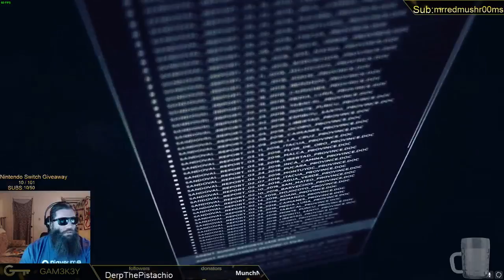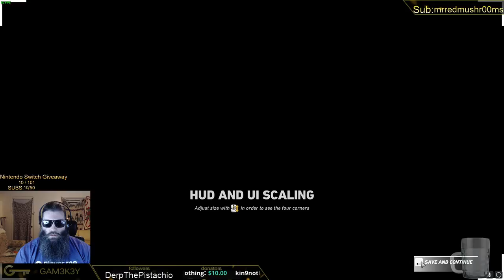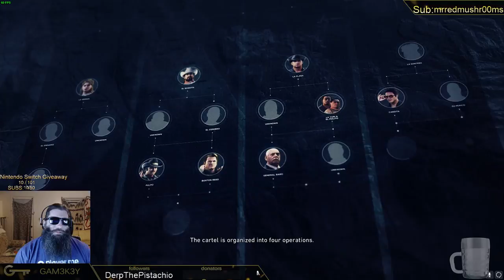Ghost Recon Wildlands Launch Party Part 5